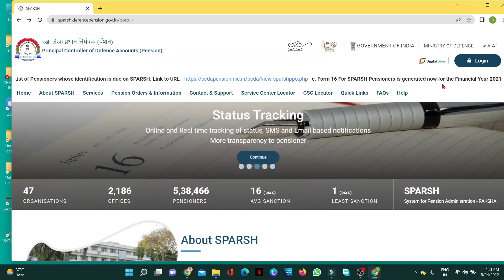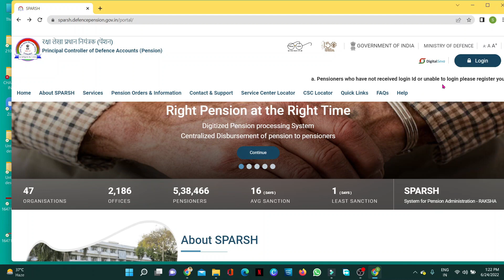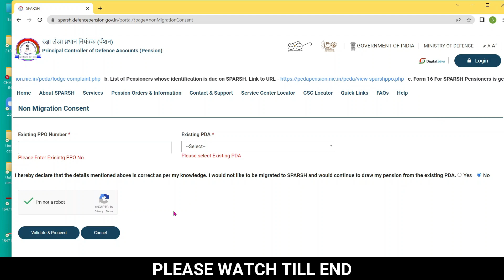Defense pensionersअब आपको पेंशन अपने Bank से ही लेना है | या फिर Sparsh सिस्टम से | ऑप्शन आप के पास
*Defense pensioners New Update
*अब आपको पेंशन अपने Bank से ही लेना है |
*या फिर Sparsh सिस्टम से |
*ऑप्शन आप के पास
*Yes/No